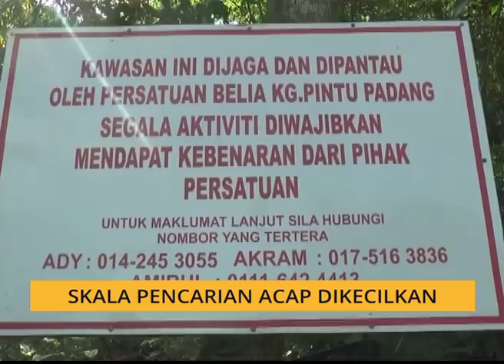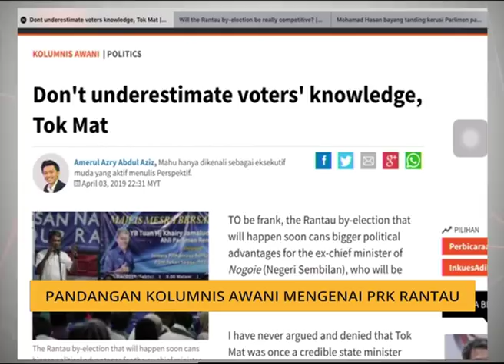Komen Pagi 4 April: Jho Low bidas penjualan Equanimity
Kupasan 15 minit berita dan isu-isu semasa, dalam dan luar negara secara ringkas dan padat dari 6.30 pagi dan siaran ulangan pada 8.30 pagi bersama Dzulfitri Yusop.